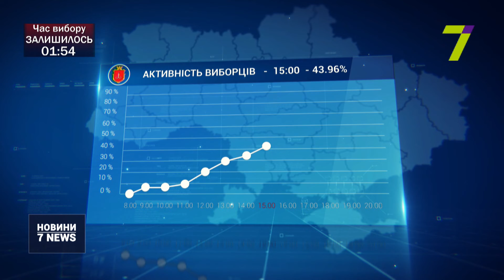43,96 % виборців проголосували в Одеській області станом на 15:00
Найактивнішим виявився територіальний виборчий округ № 136, що в частині Малиновського району.

Тут віддали свої голоси 48,41 % виборців, трохи менший відсоток на 133-й дільниці в Київському районі: тут проголосували 47,53 % мешканців.

Найменшу активність виборців зафіксували на ТВО № 142: свої голоси віддали лише 40,41 % виборців. Нагадаємо, загальна кількість територіальних виборчих округів в Одеському регіоні — 11, кількість дільниць — 1 тисяча 444.

А ось всього в Україні станом на 15 годину проголосували 45,26 %